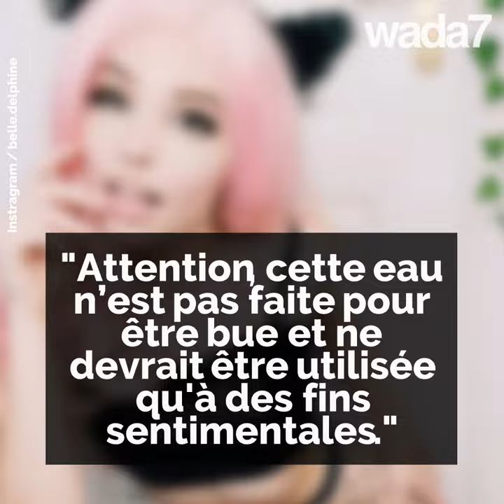Elle vend l'eau de son bain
Elle vend l'eau de son bain et le stock est vite épuisé ! 😱🚿